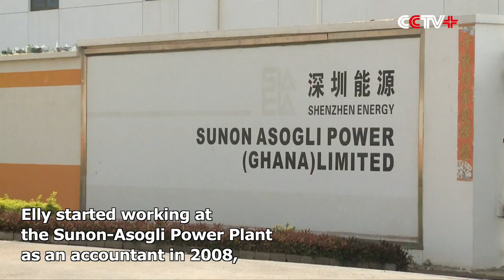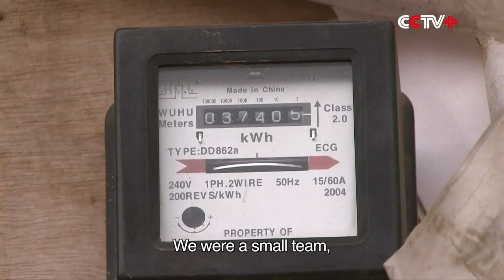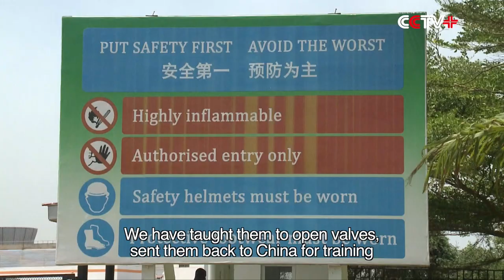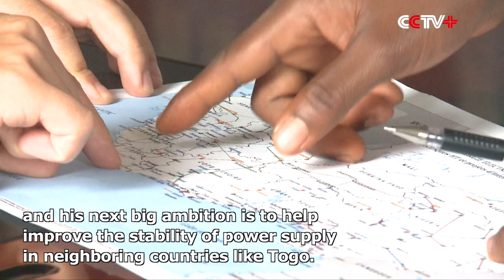Chinese-built Facility Contributes to Stable Power Supply in Ghana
Power shortage is a common problem faced by African countries like Ghana, so much so that the term “Dumsor” was specially created in the nation to describe persistent and unpredictable electric power outages.

But thanks in part to a Chinese-built natural gas-fired thermal power station, the reliability and stability of Ghana's electricity supply have noticeably improved in recent years.